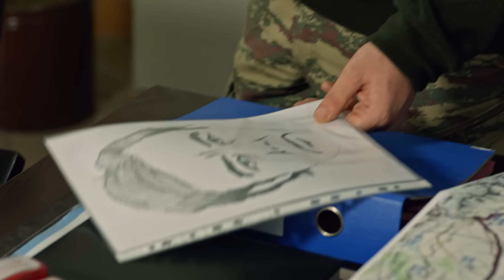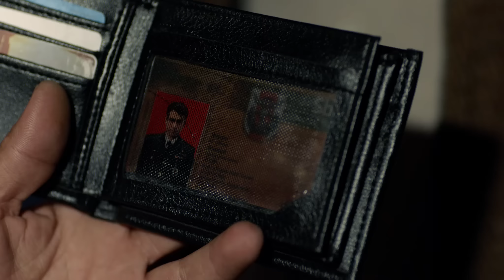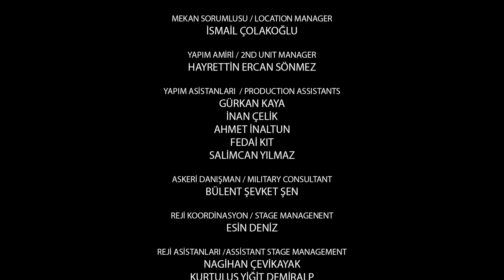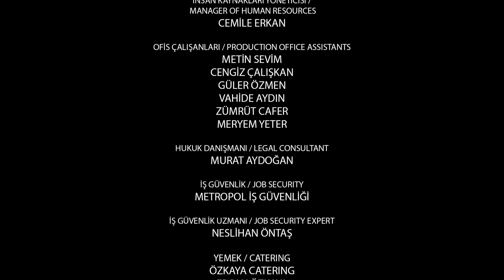Savaşçı - 36. Bölüm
Kılıç Timi yine zorlu bir operasyona çıkıyor!
Kutalmış Paşa’nın verdiği özel göreve hazırlanan Yüzbaşı Kağan ve Haydar, öncelikle Kuzgun’un yapacağı eylemi bertaraf edecek ve bu onları asıl hedefe götürecektir.

Diğer taraftan Kuzgun’un büyük bir katliam peşinde olduğu ve bunu Türkiye yapmış gibi göstereceği yönündeki istihbarat Kılıç Timi’ni harekete geçirir. General Kutalmış ve Albay Kopuz’un yaptıkları plan doğrultusunda Kılıç Timi, Kuzgun ve adamlarını adım adım izler ve ne tür bir hazırlık içinde olduklarını çözer. Çok acımasız ve toplu bir katliam peşinde olan Kuzgun’u durdurmak için zamana karşı yarışan Kılıç Timi, öncelikle sivilleri kurtarmak için kendi canlarını hiçe sayarlar.

Albay Kopuz komutasındaki Kılıç Timi ölüme bu kadar yaklaşmışken Ankara’ya gelen haber, herkesin yüreğine ateş düşürür.

Yeni Bölümler ve Daha Fazlası İçin: @LimonTVOfficial